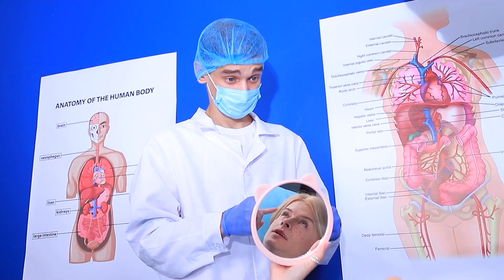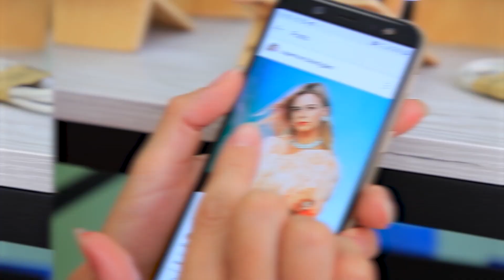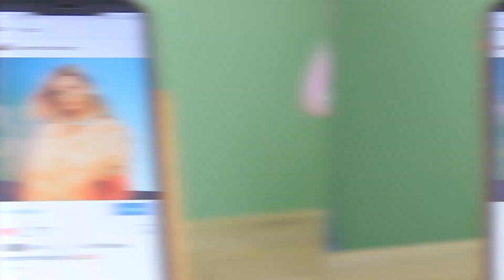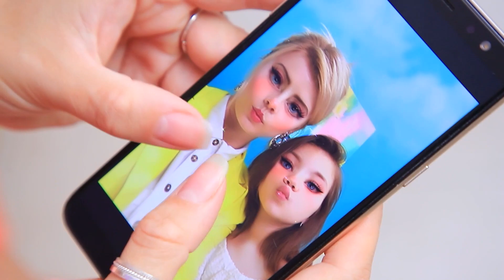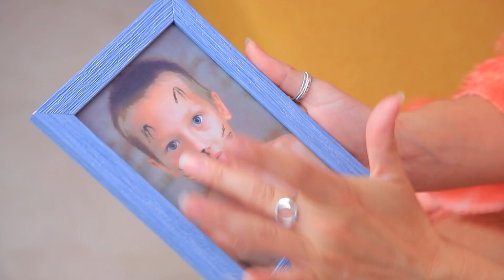Instagram vs Viața Reală / Mamă Insta vs Mamă Reală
Toți bloggerii doresc să-și arate viața frumoasă și fericită pe blogul lor. Dar este chiar așa? Să vedem cum diferă viața de pe Instagram de viața reală în noul nostru videoclip!